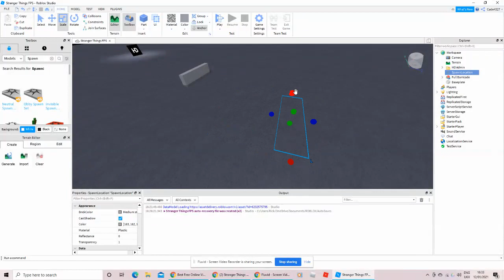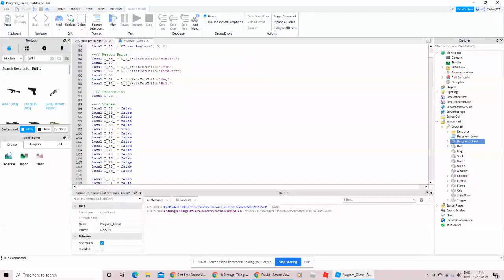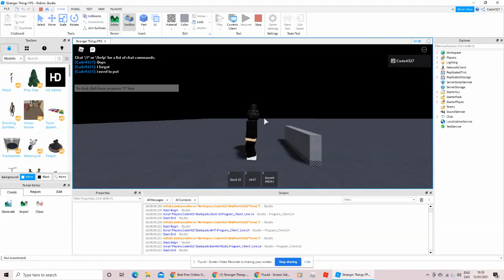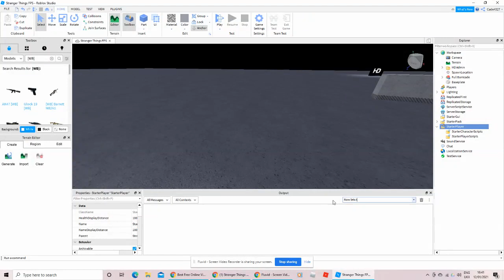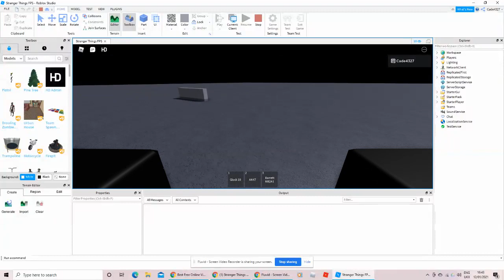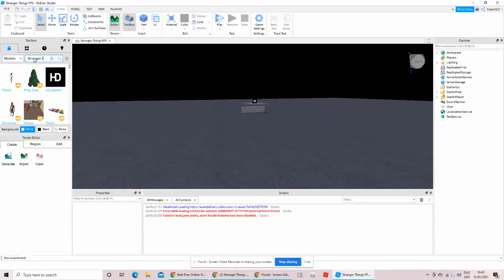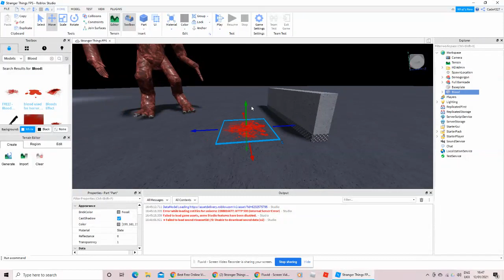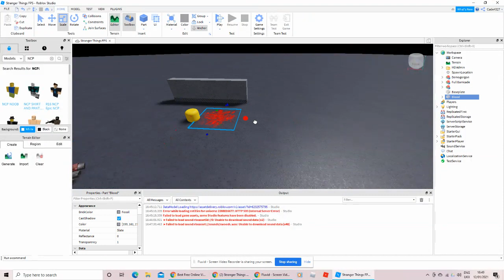Making a new FPS game.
Remember to follow my group. Here is the link to my group.